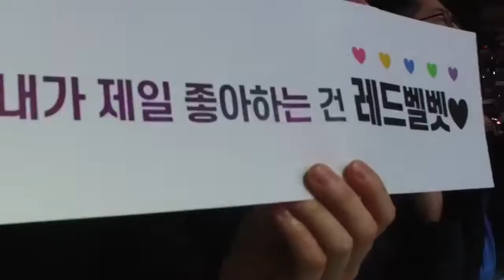190222 Red Velvet Twitter Update